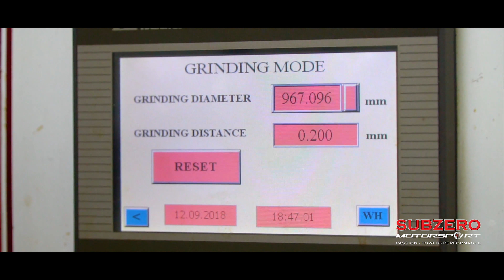Regrinding Crankshaft | Subzero Motorsports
⚠️ Regrinding the Crankshaft is an important part of the engine rebuilding process. The Crankshaft is the back bone of the engine.